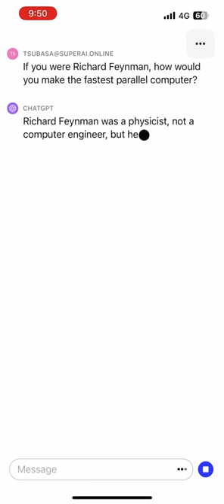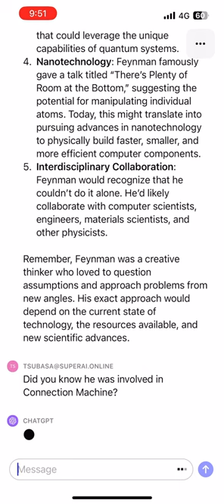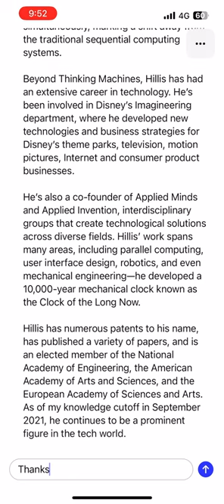I asked ChatGPT (GPT-4) how Richard Feynman would make the fastest parallel computer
I tried asking ChatGPT how Richard Feynman would have made the fastest parallel computer.